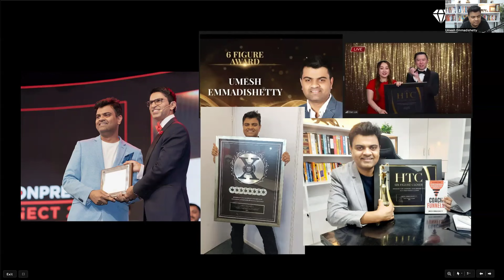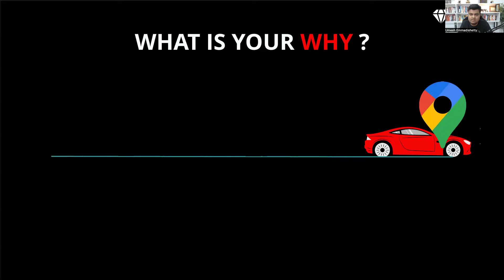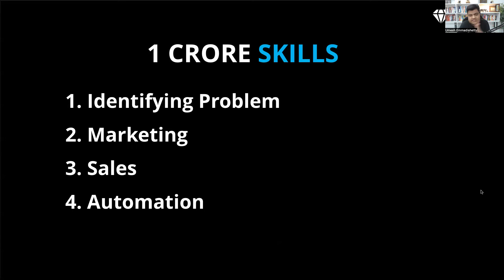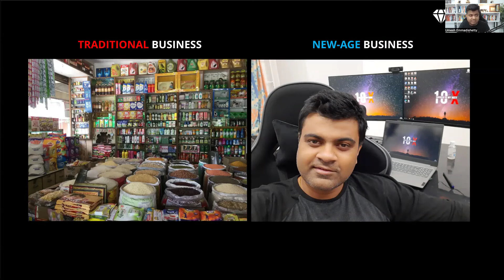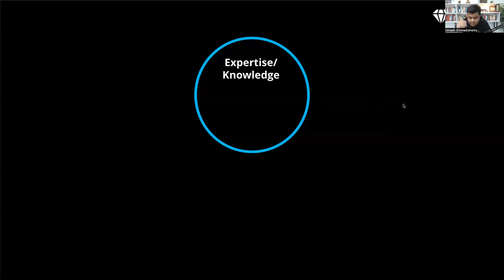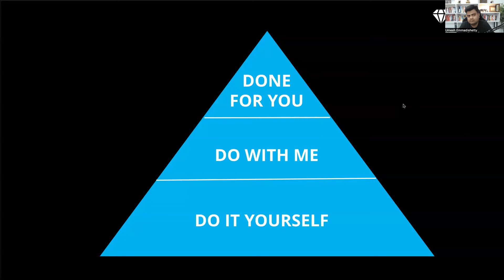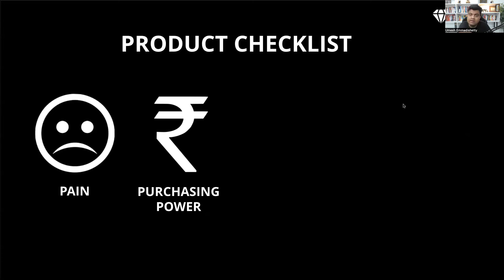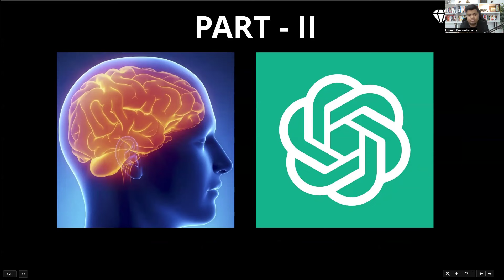How I Made 1 Crore Selling Digital Products | My Top Secrets Revealed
🌟 Today, I'm thrilled to share with you the journey of how I made 1 crore by selling digital products. This video is not just about the numbers; it's about the strategies, the mindset, and the secrets that propelled me to success. If you're an author, coach, consultant, trainer, or entrepreneur looking to scale your business online, you're in the right place! 📈

In this video, I reveal my top secrets on how I earned 1 crore by selling digital products online. Learn how to sell digital products and make money online!

💡 In this video, I reveal:
- My top strategies for creating and selling digital products that people love.
- The mindset shifts necessary for digital success.
- How to leverage social media to boost your sales and visibility.

🔔 Don't miss out on more insights and strategies to grow your business online. Together, let's reach more audiences, generate more leads, and achieve our business goals! 🌐✨

Let's embark on this journey together and transform your online business! 🚀